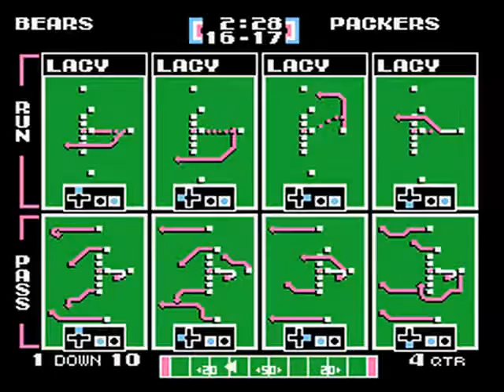Tecmo Super Bowl 2017 (NES): Chicago Bears vs Green Bay Packers (Season Week 7)